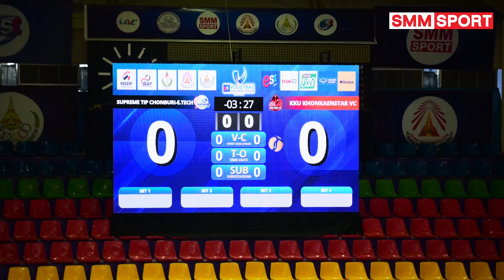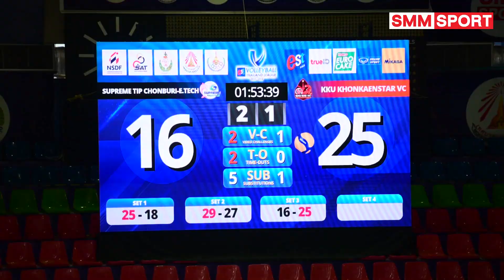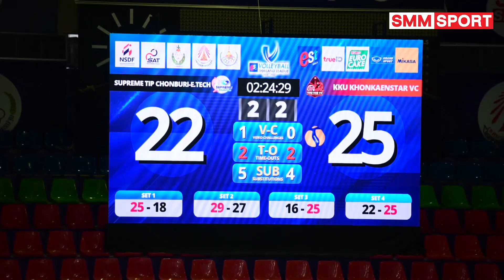[ไฮไลท์] สุพรีม vs ขอนแก่น | ทีมหญิง | วอลเลย์บอลไทยแลนด์ลีก 2567 | 17-12-66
วอลเลย์บอลไทยแลนด์ลีก ครั้งที่ 19 ฤดูกาล 2023-24
สนามกีฬาเทศบาลนครปฐม จ.นครปฐม
สุพรีม ทิพย ชลบุรี-อี.เทค (ดำ) ชนะ มหาวิทยาลัยขอนแก่น ขอนแก่นสตาร์ 3-2 เซต 25-18, 29-27, 16-25, 22-25, 15-11